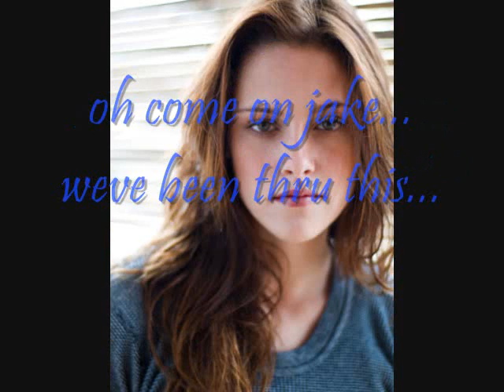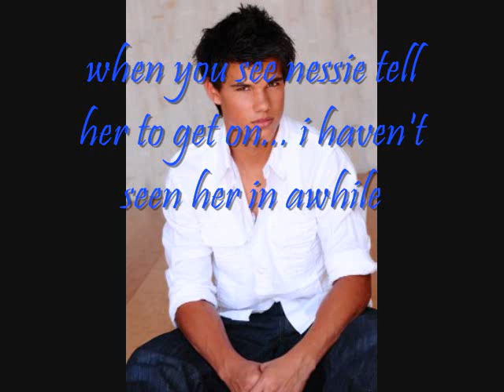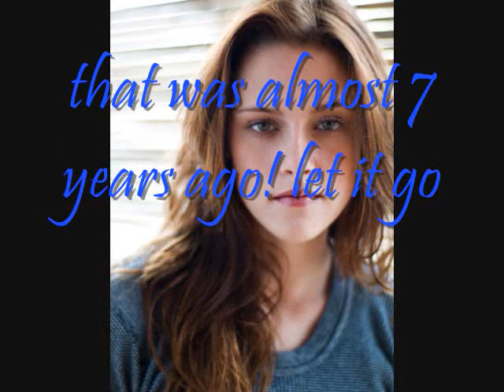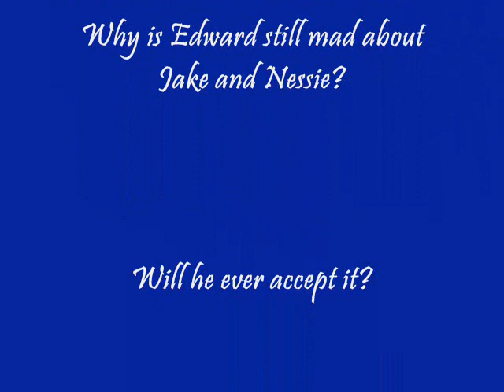Twilight Series Pt 1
This is my first Twilight series.
Idk how good these are. so you be the judge of that =]
A Special thanks to Dreamgirl2014, Opheliaimmortal162,and Katieetiak,